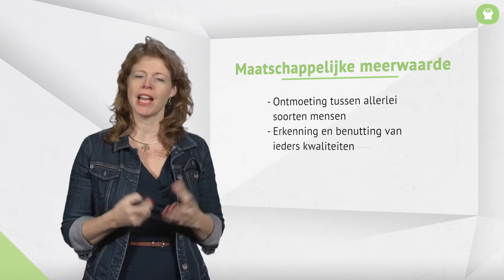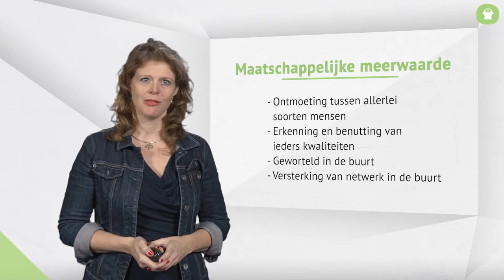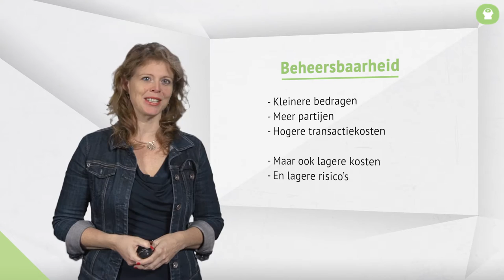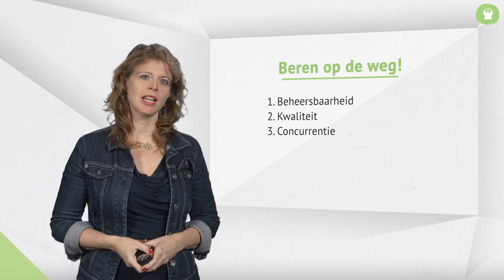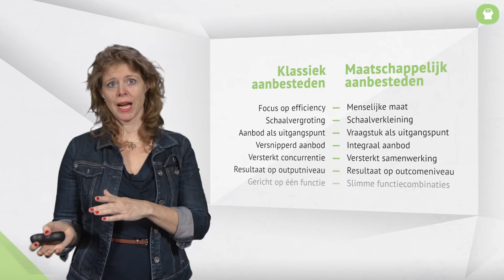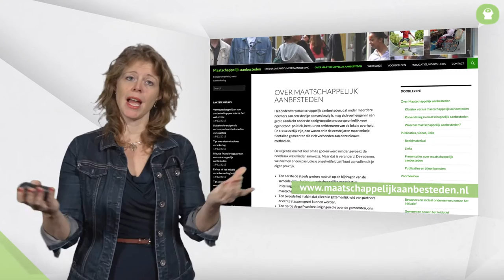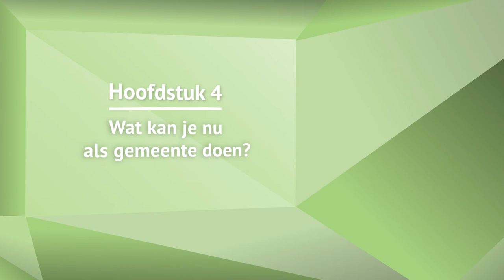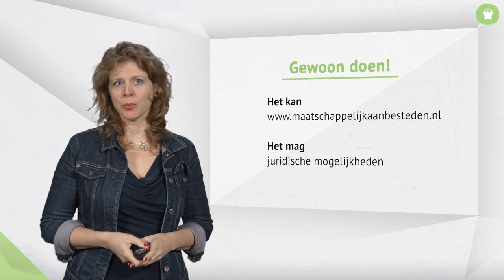Boukje Keijzer | 3. Maatschappelijk aanbesteden, neem initiatieven serieus! | omooc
Omooc: Werken met maatschappelijk initiatief
College: 3. Maatschappelijk aanbesteden, neem initiatieven serieus!
Spreker: Boukje Keijzer, directeur 7Zebra's

Inhoud college:
Boukje Keijzer is directeur van 7Zebra's, een creatief adviesnetwerk dat gemeenten in Nederland helpt om meer aan de samenleving over te laten. De realiteit is namelijk dat maatschappelijke initiatieven, die een enorme meerwaarde leveren als serieuze partner van diensten, niet altijd zo worden gezien. Maatschappelijk aanbesteden kan ervoor zorgen dat deze partijen wel serieus worden genomen. In dit college vertelt Boukje meer over de huidige situatie (welke obstakels zijn er?), het concept 'maatschappelijk aanbesteden' en wat je kunt doen als gemeente om meer aan de samenleving over te laten.

Maatschappelijk aanbesteden is een methode die nauw aansluit bij de ontwikkelingen waar de samenleving op dit moment mee te maken heeft. De energie van de samenleving wordt benut en ingezet om maatschappelijke uitdagingen aan te gaan.

De casus in dit college is De Nieuwe Jutter, een buurtcentrum in Utrecht. Dit initiatief levert een enorme meerwaarde voor de wijk maar worstelt ook met een probleem. Het centrum levert een dienst maar wordt niet gezien en betaald als serieuze partner. Bijvoorbeeld de dienst inkoop van de gemeente weet niet hoe ze met dit soort initiatieven moeten omgaan. Aan de hand van deze casus licht Boukje toe welke obstakels initiatieven tegenkomen bij het op zoek zijn naar een structurele relatie met bijvoorbeeld de gemeente. De beheersbaarheid, kwaliteit en concurrentie zijn beren op de weg die met maatschappelijk aanbesteden getackeld kunnen worden.

Wees als gemeente koploper, durf initiatieven meer ruimte te geven en op te nemen in de samenwerking!

Dit college is onderdeel van een vijfdelige reeks 'Werken met maatschappelijk initiatief'. Registreer je eenmalig op omooc.nl, bekijk de videocolleges, bestudeer het aanvullend materiaal en opdrachten en ga in gesprek met mede-cursisten.